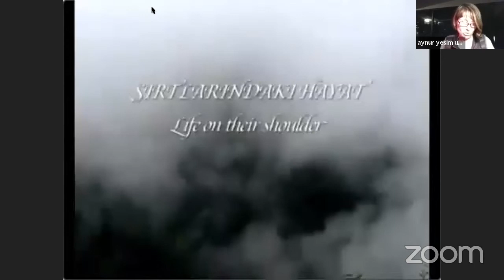GYD Söyleşileri - Yönetmen Yeşim Ustaoğlu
GYD Söyleşilerinin sıradaki konuğu Yönetmen Yeşim Ustaoğlu canlı yayında moderatörlerin ve katılımcıların sorularını yanıtlayacak.